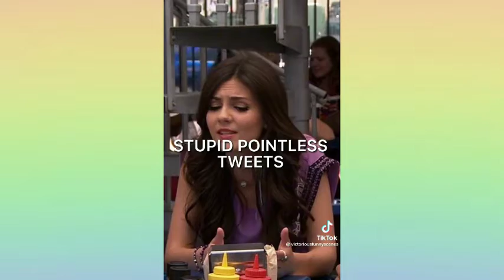Cat's On Tweet